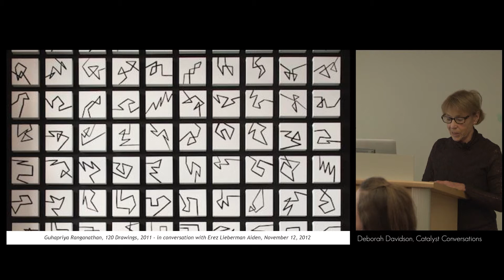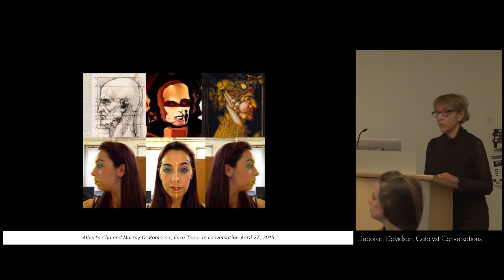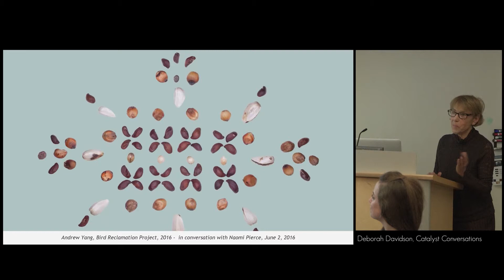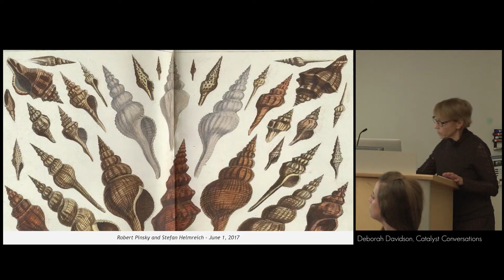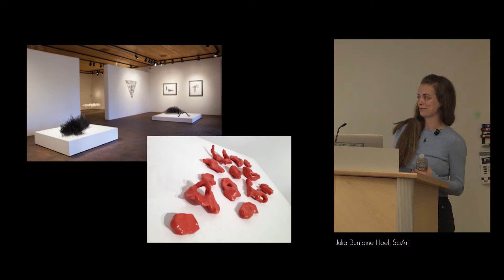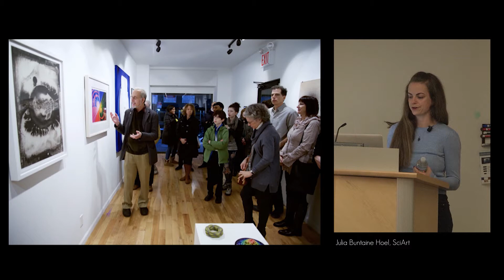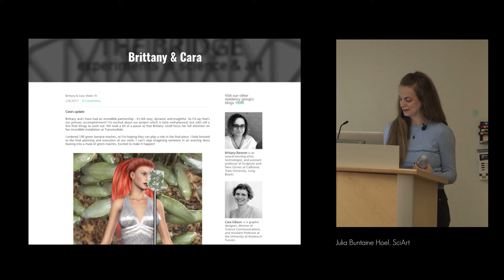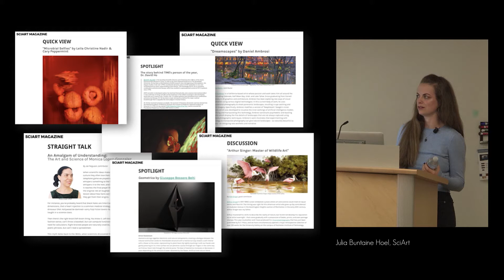Art and Science Embodied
Julia Buntaine Hoel, artist, founder and director of SciArt Center and editor of SciArt Magazine and Deborah Davidson, artist, founder and director of Catalyst Conversations sat down to share their experiences, challenges and thoughts for the future. For each of them, their particular interest in creating something which embodies the relationship between art and science has coincided with a broader interest in the two fields coalescing.